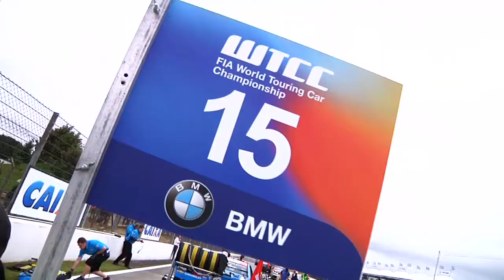Gridgirls, Pitbabes and promogirls of the WTCC 2011 season! part 1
Gridgirls, Pitbabes and promogirls of the WTCC 2011 season! part 1, grid-girls, pitbabes, babes, pitbabes, Racebabes, Promo girls, WTCC, Racing, Tom Coronel, BMW